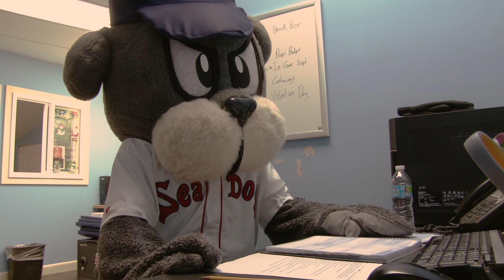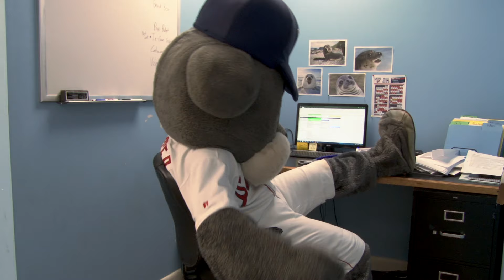Slugger In The Off-Season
Slugger The Sea Dog struggles with the day to day office life.

Opening Day is April 14.

Seadogs.com